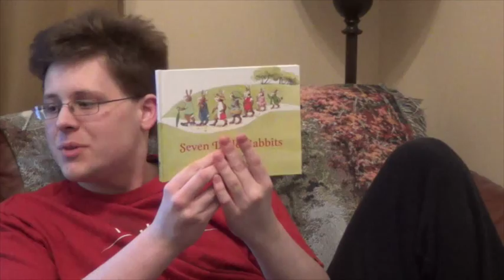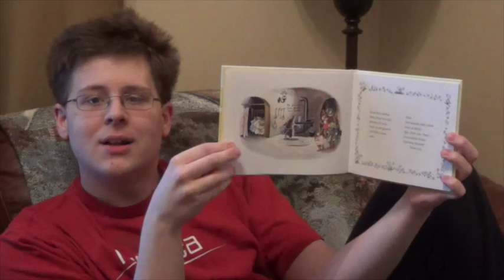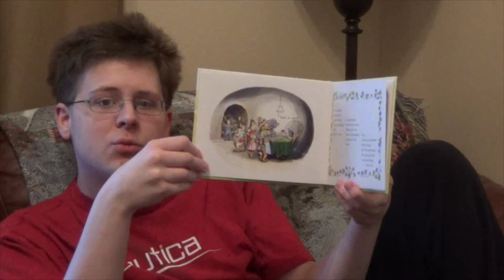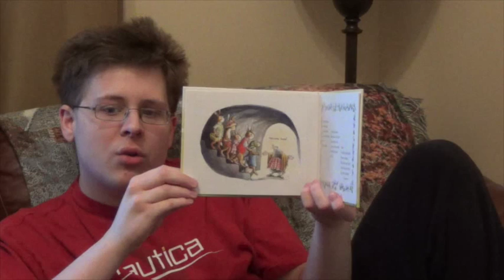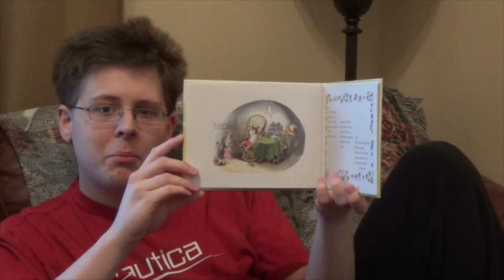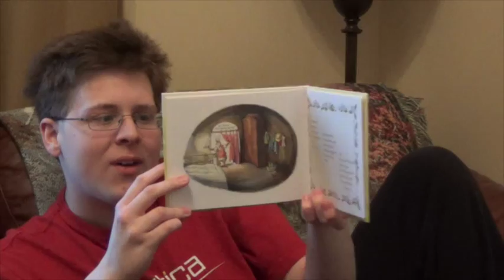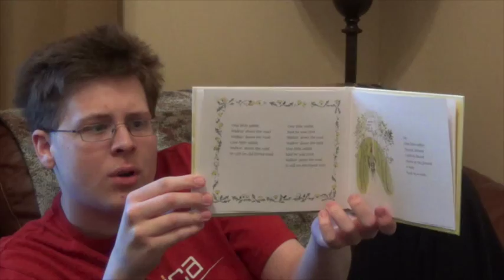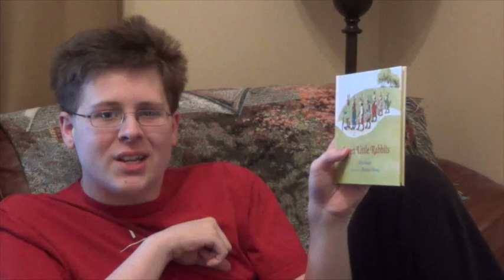Seven Little Rabbits on Sam T's Story Time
Sam is a very special young man with autism who loves to read to kids. He thought it would be a great idea to have his own YouTube Story Time Channel. We hope you will check back weekly for new stories and adventures on Sam T's Story Time!